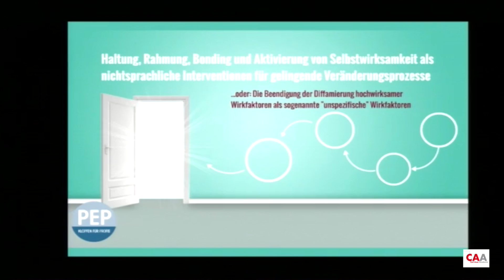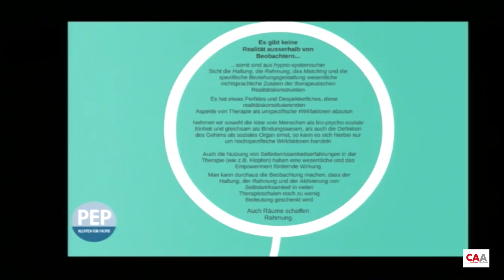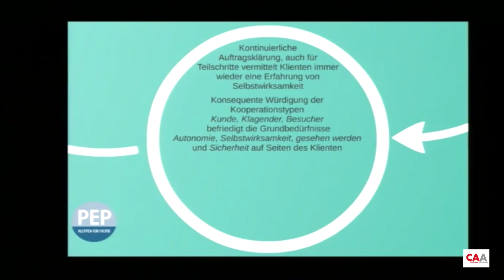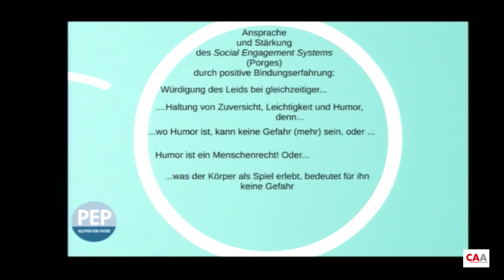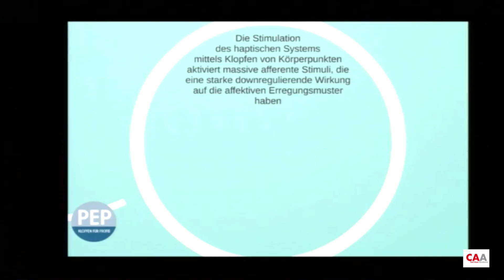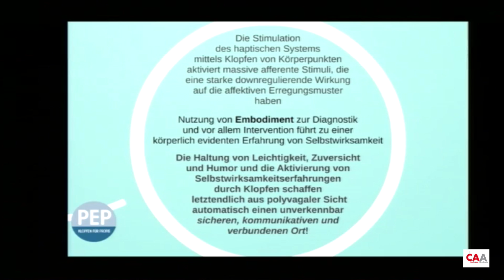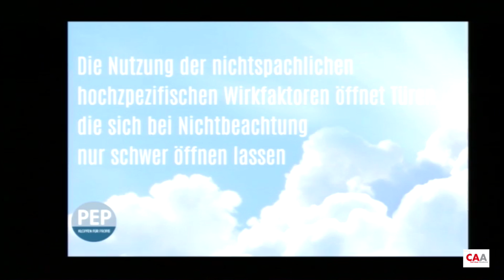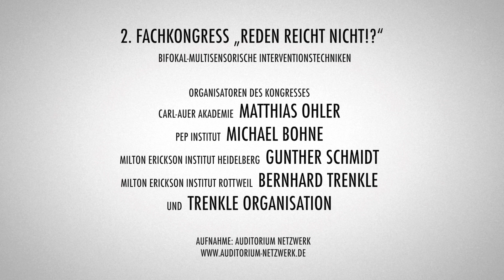Michael Bohne: „Haltung, Rahmung und Aktivierung von Selbstwirksamkeit"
Michael Bohne steht wie kein anderer für die 'Prozess- und Embodimentfokussierte Psychologie', kurz PEP. Sehen Sie hier das Video von seinem Hauptvortrag beim Kongress „Reden reicht nicht!?“ im Mai 2016 in Heidelberg.